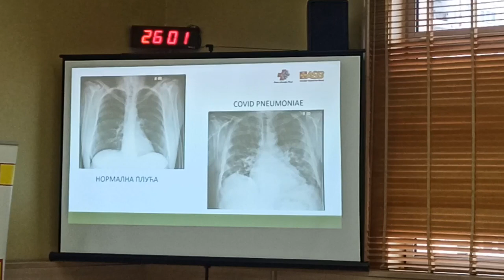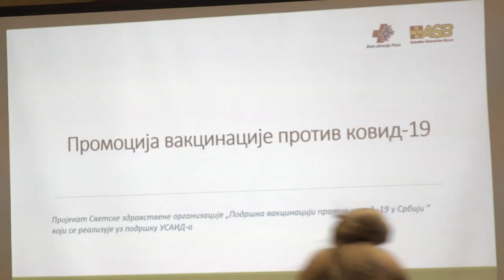PROMOCIJA VAKCINACIJE PROTIV KORONE